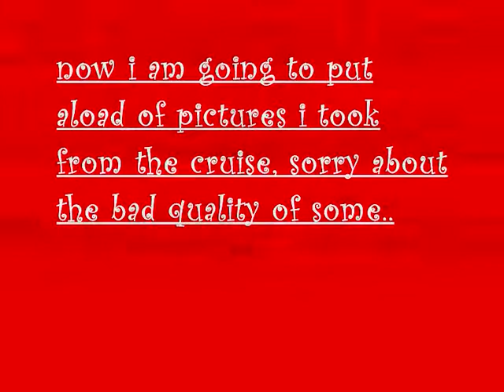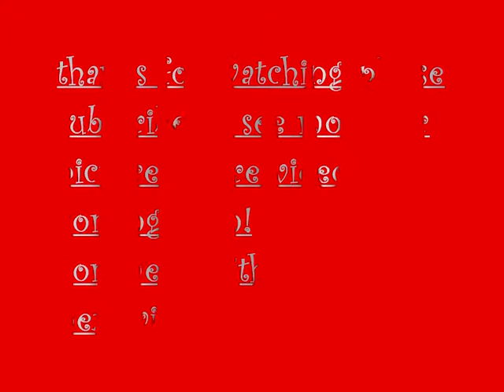hulloween cruise 2012